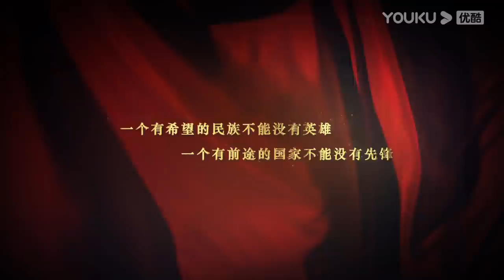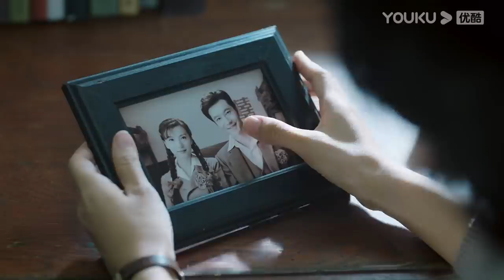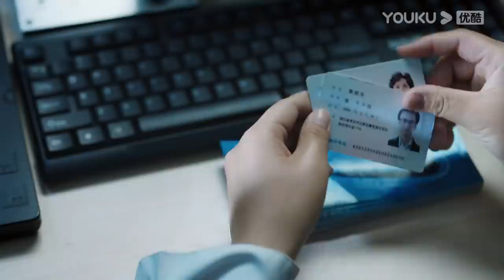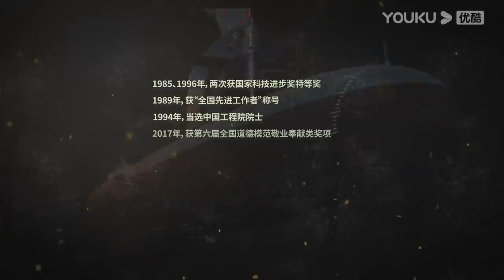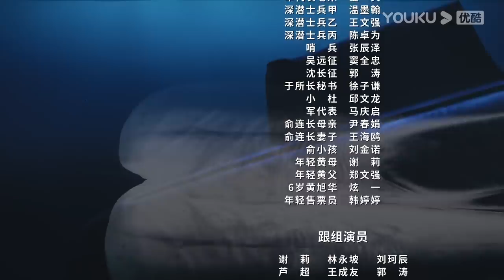【FULL】功勋 EP24 | 黄旭华的深潜 | 王雷/雷佳音/郭涛/黄晓明/蒋欣/佟大为/周迅/黄志忠/倪妮/陈好/王洛勇/孙茜/李光洁/孙俪/王自健/张颂文/于荣光/董洁 | 优酷华语剧场